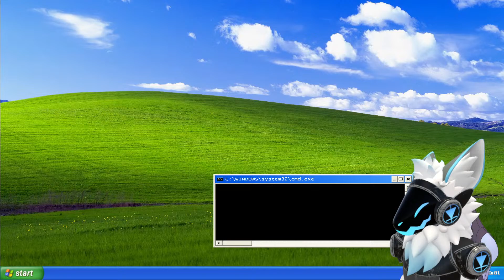Protogens make the best engineers | Dead Space (remake) pt 2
FINALLY I CAN STREAM THIS GAME I HAVE A STRONG ENOUGH PC